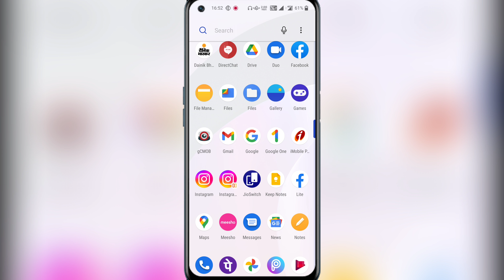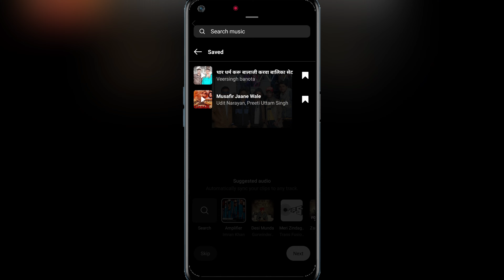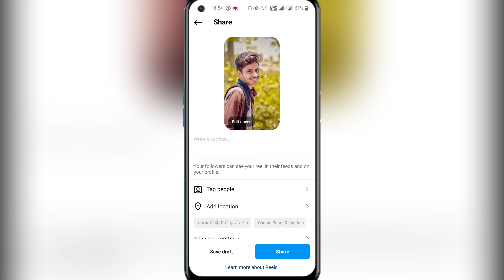Instagram Reels Me Photo Se Video Kaise Banaye || How To Make Photo Video in Instagram Reels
:-Aaj Ki Video Me Aapko Me btane vala hu ki Instagram Reels Photo Se Create kaise karen:-